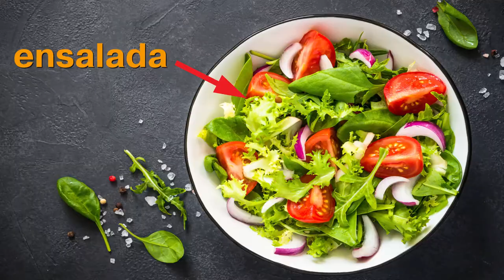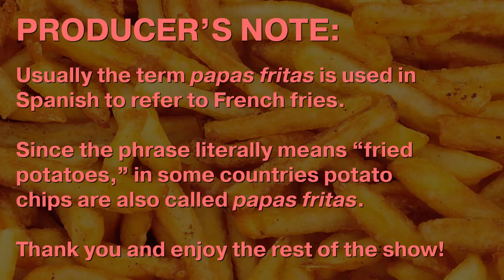In the Cocina with Lia! | Spanish Cooking Show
Join Miss Lia in the cocina (kitchen) as she prepares a meal using her sister Tori's arms! Explore food, utensils and other kitchen vocabulary in Spanish by way of this lighthearted introduction that will have you learning and laughing along with Team LU! We hope you enjoy our latest episode of Language University TV!

Video featuring Lia Marie Andrews and Victoria Beth Andrews
Filmed by Charles Andrews
Edited by Paul T. Calvarese

Logo created by Amanda Tracy
All music written and recorded by Paul T. Calvarese